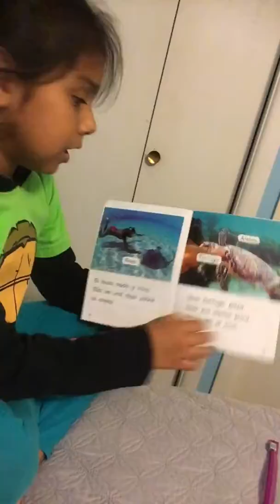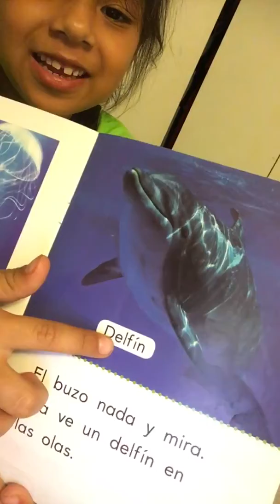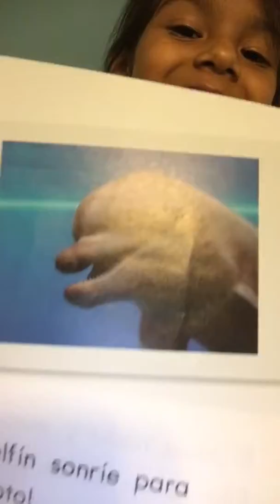Rebeka leyéndole cuento a mami!